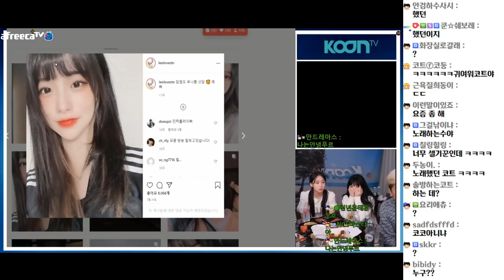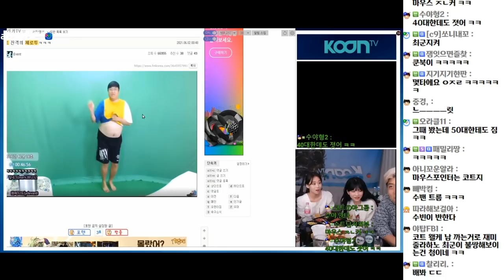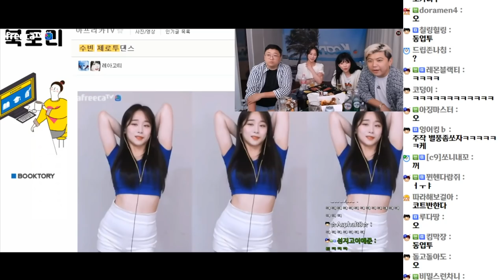여러분 저 우결해도 되나요? (21.06.09-4)